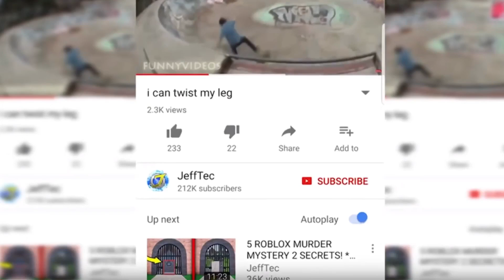Hunt Down The Bugs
Video description graph out of date... Rebuilding...